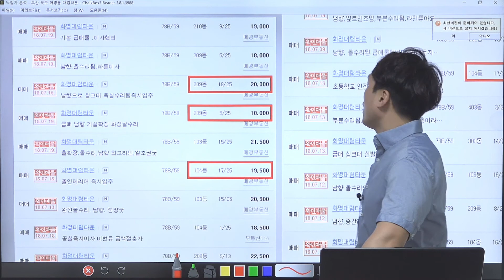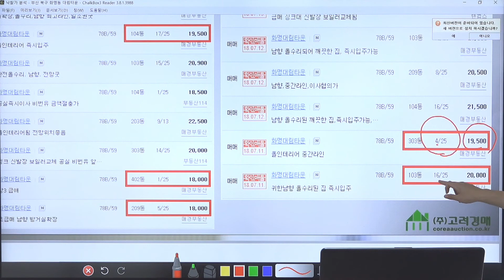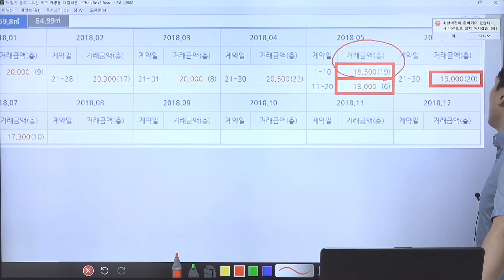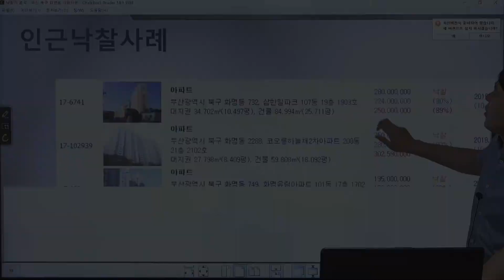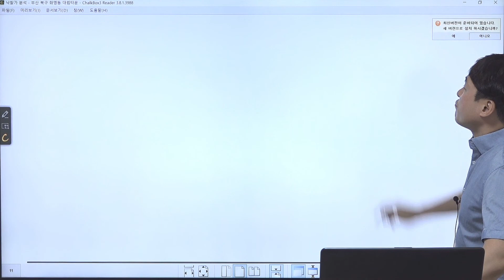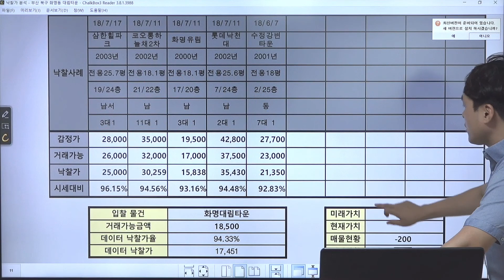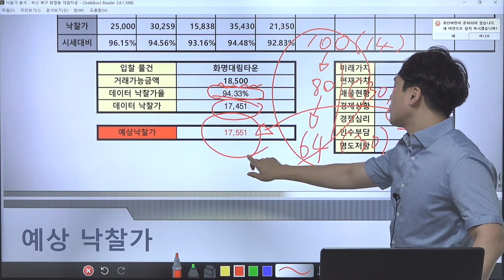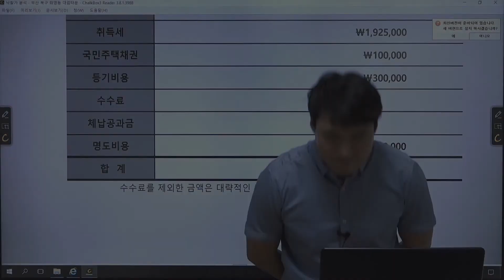부산광역시 화명동 대림타운2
[경매물건] 2017 타경 6291 부산광역시 화명동 대림타운 2편 경매 입니다.